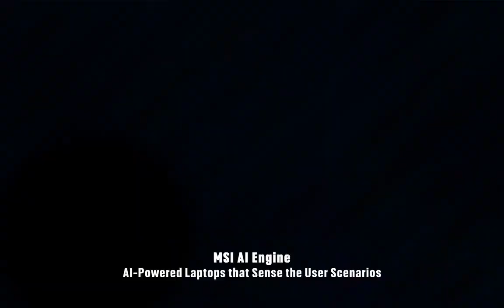TITAN 18 MSI new gaming killer machine | MSI-TITAN SERIES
The specifications of this laptop heater are delicious. On board:

- RGB - trackpad backlighting;
- Intel Core i9 processor - 14900HX;
- RTX 4090 graphics card;
- Up to 128GB of RAM;
- 2 SSDs of 2TB each;
- 18-inch screen with a resolution of 3840x2400.